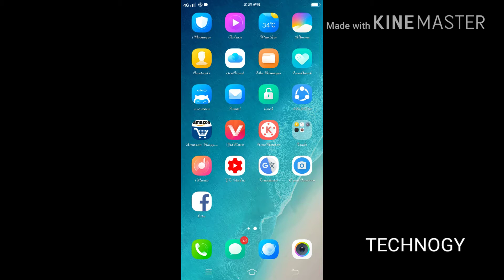New honor note 10 full description in Hindi by TECH BOY 24"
This video is produced by TECH BOY 24 this phone is published by honor